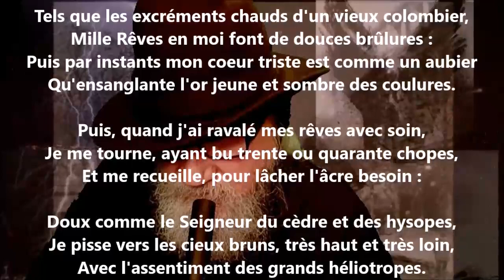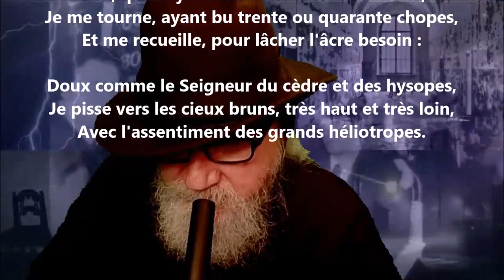Oraison du soir - Arthur Rimbaud lu par Yvon Jean